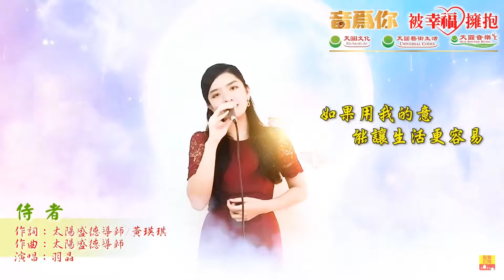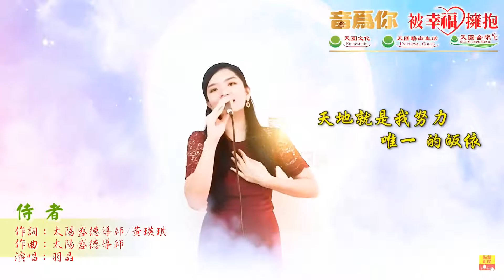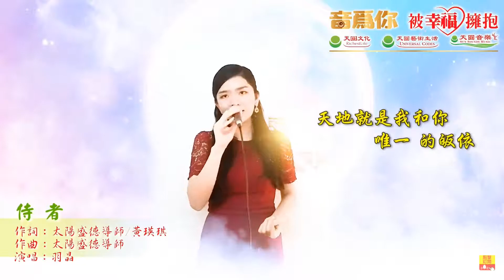🎶 侍者 🎶 🎤 羽晶 🎤 @ 11/27 音為你 ☀️2021年 太陽盛德導師創作歌曲☀️音為你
" 侍者 "  羽晶 演唱
☀️2021年 太陽盛德導師創作歌曲☀️
11/27 "音為你" 精彩片段
音樂卡內基
太陽盛德導師,
超級生命密碼,
天圓文化,天圓唱片,
天圓藝術生活,
正能量音樂,